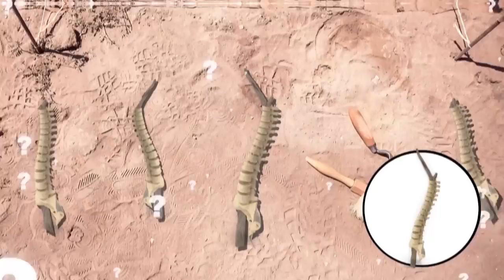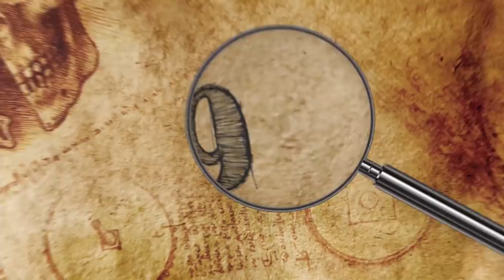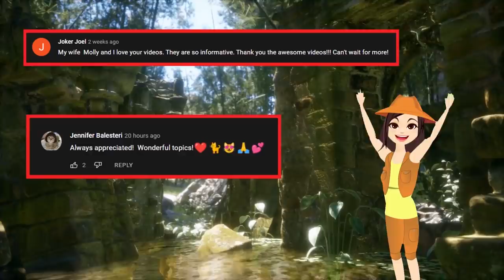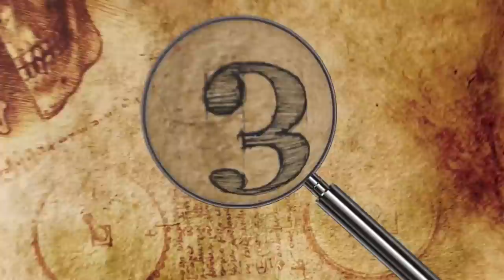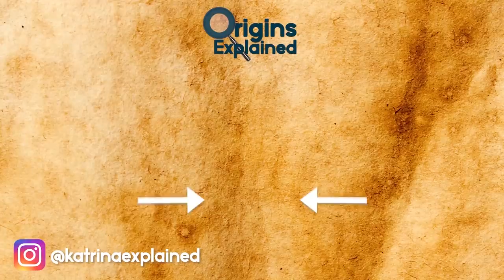10 CREEPY Archaeological Discoveries That Will Make You CRINGE!